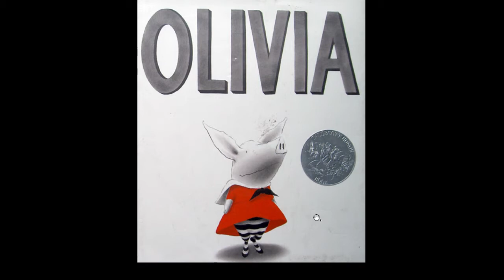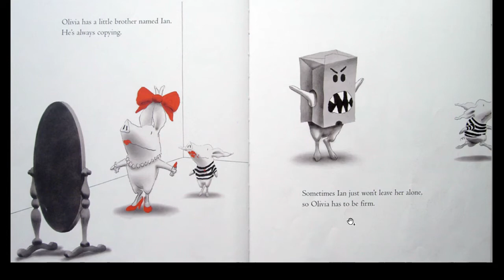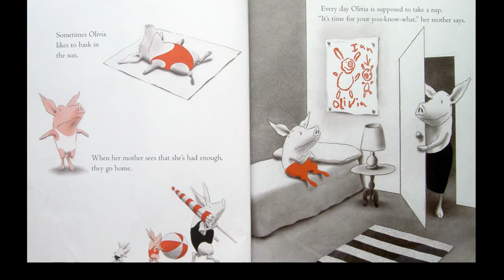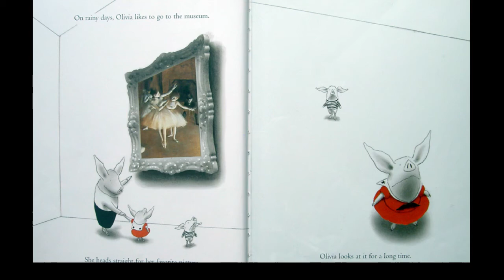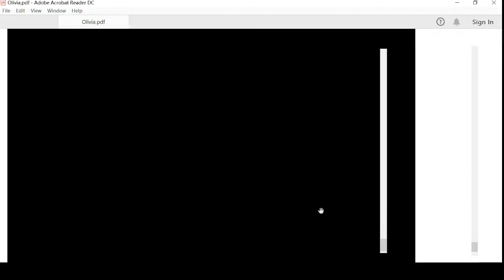英文绘本Olivia